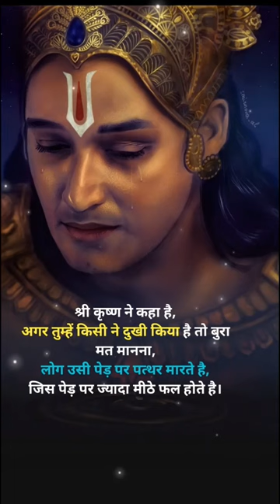Jay shree krishna||04#short#shorts jay shri krishna motivation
||Jay shree krishna||04
I'm on Instagram as @real_sanatan.ladka. Install the app to follow my photos and videos. shri krishna motivationjai shree krishna motivational statusradha krishna status